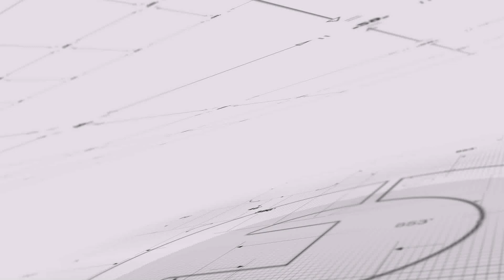明镜焦点｜左捧经济、右打移民，川普选前加码温情牌（20181106）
美国中期选举就要登场，美国总统川普卯足全力，最在后关头催票，但在投票前夕，川普坦言自己语不惊人的说话方式，应该要收敛，明显打出温情牌。根据路透社报导，川普6号接受辛克莱广播集团访问时坦言，自己过去两年在担任总统时，措辞应该要更为温和，但话虽如此，川普还是不忘把炮火瞄准个别民主党人士，并持续聚焦非法移民话题。

明镜火拍记者：陈又嘉